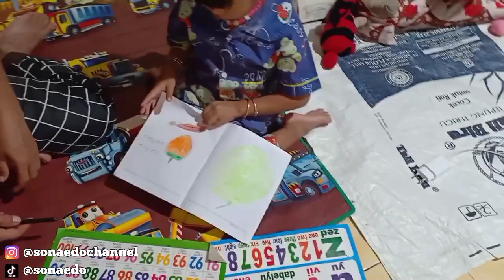VILONA LAGI BELAJAR BERSAMA EMAK ATIM❤️